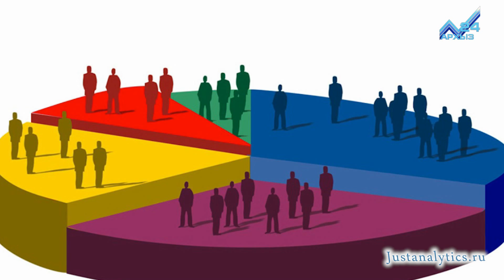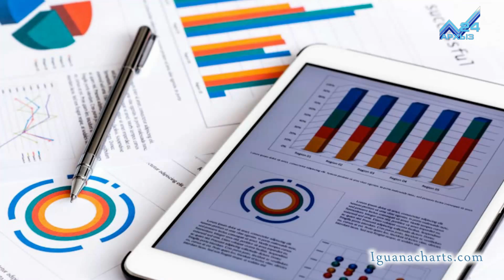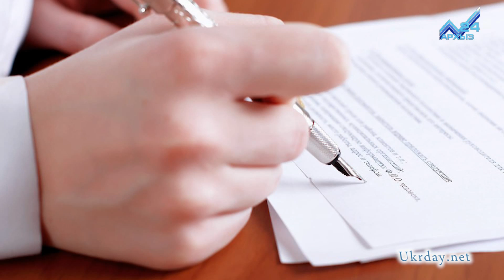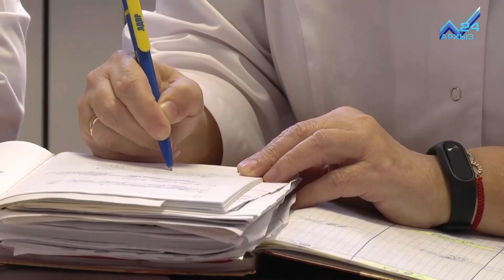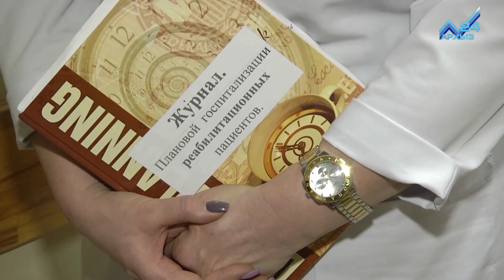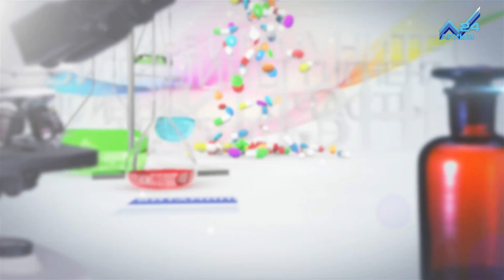Здоровье - Как не заболеть в межсезонье (25.03.2018)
🔻В рамках 61 сессии Комиссии ООН по наркотическим средствам, которая проходила в Вене в середине марта, Минздравом России было проведено мероприятие, посвященное презентации российского опыта организации наркологической помощи в стране.
🔻Министр здравоохранения РФ Вероника Скворцова подписала приказ о проведении в 2018 году Всероссийского конкурса «Лучший проект государственно-частного взаимодействия в здравоохранении».
🔻В Карачаево-Черкесии создано региональное отделение Всероссийского общественного движения добровольцев в сфере здравоохранения «Волонтеры-медики».
🔻На базе медико-санитарной части г.Черкесска создан и уже активно функционирует республиканский лечебно-реабилитационный центр. Что входит в его функции, какого рода медицинская помощь? - расскажем в нашем сюжете.
🔻Межсезонье - опасная с точки зрения вирусной активности пора. И грозит она больше всего детям и пожилым. Как предохранить себя и своих детей от гриппа и простуды, поговорим с гостем программы - врачом-терапевтом Инной Кидакоевой.